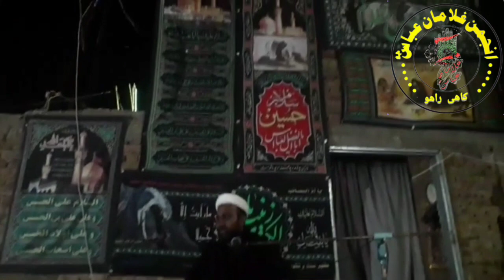09ht Muharam Qibla molana Javad Hadi Najfi At Khai Rahu Im Bargha Babul Hawaij Abul Fazlil Abbas.a s